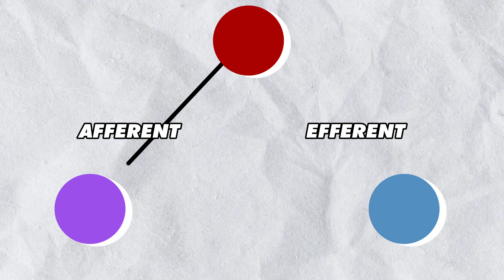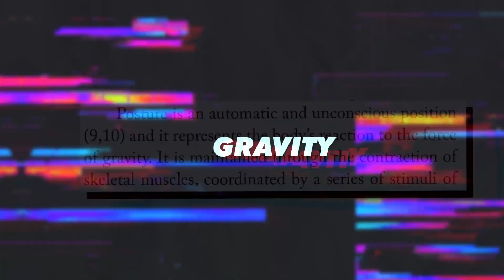Are phones de-evolving our posture?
🟣ever wondered what the ramifications of being slouched are?